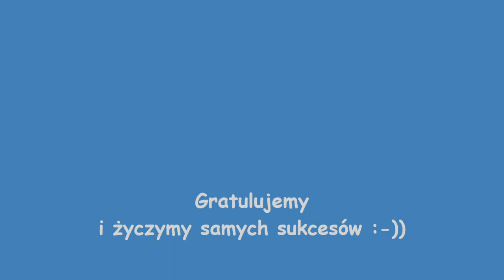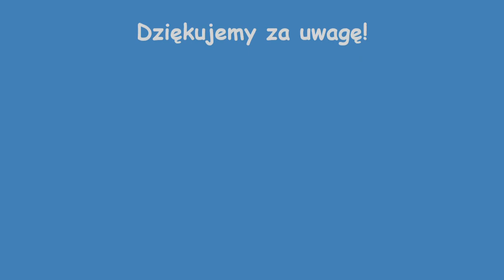Pasowanie 2021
Pasowanie na ucznia klasy 1a, 1b, 1c i 1e 27 października 2021 roku